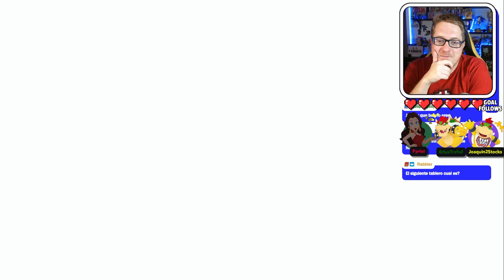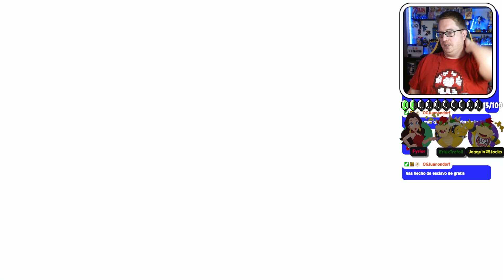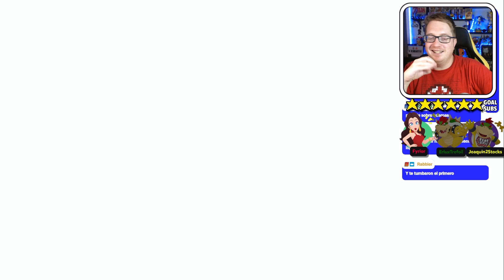¡¡PEACH DE COMPAÑERA ESTÁ ROTÍSIMA!! - Super Mario Party Jamboree 4 Jugadores Cap.07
¡El mayor Mario Party hasta la fecha!
¡Celebra una fiesta por todo lo alto en Super Mario Party Jamboree para Nintendo Switch! Reúne a tu familia y amigos, y divertíos de lo lindo en siete tableros, tanto nuevos como conocidos. ¡Compite en más minijuegos que nunca y trocea, rebana y monta todo tipo de cosas en nuevos modos de juego basados en el movimiento!

¡Incluye una prueba gratuita de 7 días de Nintendo Switch Online!

Este título cuenta con una prueba gratuita de 7 días de Nintendo Switch Online que te permite probar distintos modos en los que puedes enfrentarte a otros jugadores en línea.

Tableros a mansalva
¡Súbete a un globo aerostático y vuela hasta un remoto archipiélago donde aguardan siete tableros la mar de emocionantes! Échale un ojo lo que encontrarás en cada uno.

Hasta 4 personas en modo local y en línea

¿Una fiesta distendida o una feroz competición?
Si quieres disfrutar de una experiencia más relajada de Mario Party, juega con los reglas festivas. Por otro lado, si quieres que las habilidades de los jugadores tengan más peso que la suerte en la partida, puedes optar por las reglas competitivas.

Diviértete a tu manera
¡Configura distintos ajustes para jugar como prefieras! Por ejemplo, puedes elegir el nivel de dificultad de los personajes controlados por la consola, el número de estrellas con las que empieza cada jugador y si incluir o no los minijuegos basados en el movimiento, entre otras cosas.

Cuantos más, ¡mejor!
¡Un montón de personajes de todos los rincones del Reino Champiñón se unen a la fiesta! ¡Más que en ninguna otra entrega de Mario Party! Encarna al revoltoso Boo, al amigable Yoshi, a los recién llegados Pauline y Ninji, o al mismísimo Mario, entre otros muchos personajes.

Compa Jamboree
De vez en cuando, ¡aparecerán personajes en el tablero que desempeñarán el papel de compa Jamboree! Cuando llegues junto a uno de ellos, comenzará un minijuego, en el que además contarás con una ligera ventaja si has alcanzado al compa Jamboree en primer lugar. Pero no cantes victoria antes de tiempo: ¡porque el compa solo se aliará con quien gane el minijuego!

El compa Jamboree te echará una mano con toda suerte de habilidades, como copiar los objetos de los rivales que adelantes en el tablero, obtener un lanzamiento de dado adicional ¡e incluso comprar dos estrellas de una tacada!

¡Más minijuegos que nunca!
¡Pon rumbo al puerto de minijuegos, donde podrás sumergirte de lleno en más de 110 minijuegos! ¡Disfruta de tus favoritos en juego libre, forma equipos y compite por parejas de 2 contra 2, pon a prueba tus habilidades en el desafío diario o enfréntate en línea a jugadores del mundo entero en el modo supervivencia!

¡Dale salero!
¿Te apetece mover un poco ese cuerpo serrano? ¡Pues no te pierdas estos tres nuevos modos de juego basados en el movimiento!

Desafíos de Bowser
Bowseratlón
Muévete por el tablero a toda mecha en esta competición sin precedente en la serie: hasta 20 personas compiten en línea para lograr la mayor puntuación participando en distintos minijuegos. Cuanto mayor sea la puntuación que consigas en cada ronda, ¡antes llegarás a la meta!

Hasta 20 personas en línea

Brigada anti-Bowser
¡Catapún! Hasta ocho personas pueden formar equipo en línea para buscar bombas y dispararlas contra el Bowser de pega. Entre una ronda y otra participaréis en minijuegos cooperativos para intentar conseguir objetos útiles!

Hasta 8 personas en línea

Plaza Party
¿Necesitas descansar un poco de tanta fiesta? Pues pásate por la Plaza Party y échale una mano a Kamek para decorarla, canjea puntos Party para obtener reacciones y compara tu rango con el de jugadores de todo el mundo ¡entre otras cosas más!